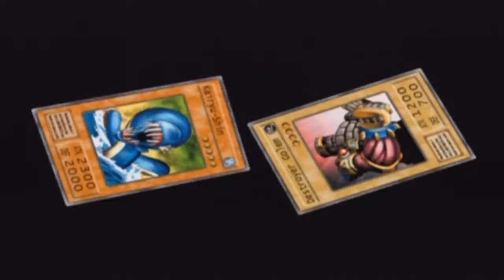Let's Play YGO The Duelists of the Roses [Deutsch] #19 - Hexenjagd (VS Ishizu)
Die einzige die wir momentan noch herrausfordern können ist Ishizu, die in diesem Spiel aus irgendeinem Grund nur Ishtar genannt wurde.
Während dieses Spiel aktuel war hat jemand erfolgreich das Gerücht verbreitet man könnte auch Marik herrausfordern, allerdings sind weder er noch die Götterkarten in dieses Spiel implementiert.